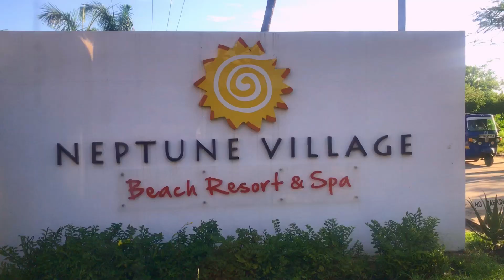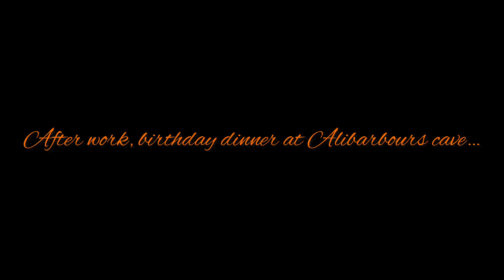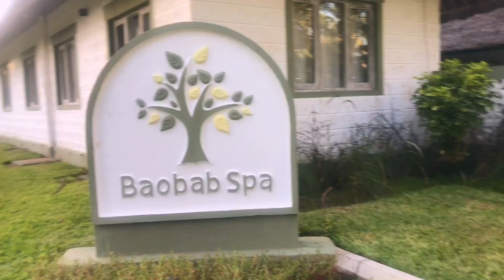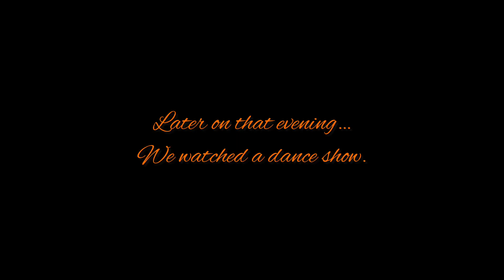Spend my Birthday Week with me in Diani